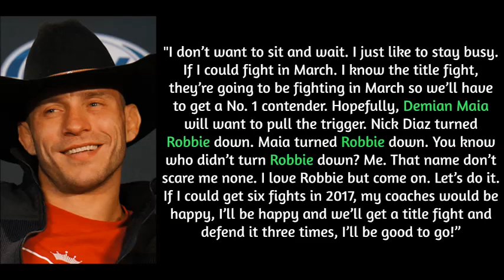Cowboy Cerrone wants to fight Maia or Robbie Lawler at UFC 209; Formiga vs Borg for UFC Fortaleza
- Donald Cowboy Cerrone would love to fight Demian Maia or Robbie Lawler at UFC 209
- Jussier Formiga vs Ray Borg set for UFC Fortaleza
- UFC signs Ukrainian Heavyweight Dmitry Poberezhets
- Danny Castillo training
- Khabib Nurmagomedov vs Travis Grace
- Paddy Pimblett hitting pads
- Alex Nicholson
- Ryan Bader drilling combinations
- Islam Makhachev training for Nik Lentz fight at UFC 208
- Joe Soto training Jiu-Jitsu
- Alliance MMA training with Angela Hill, Jessica Penne and Bec Rawlings